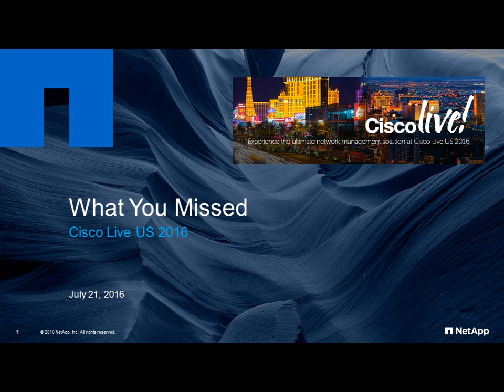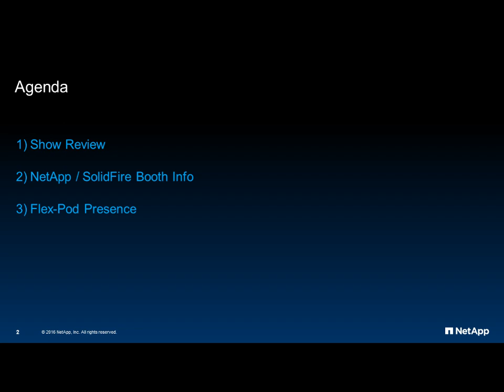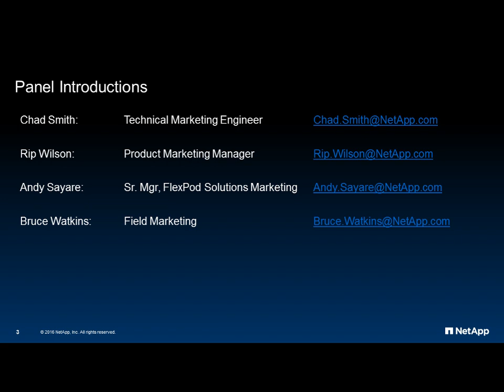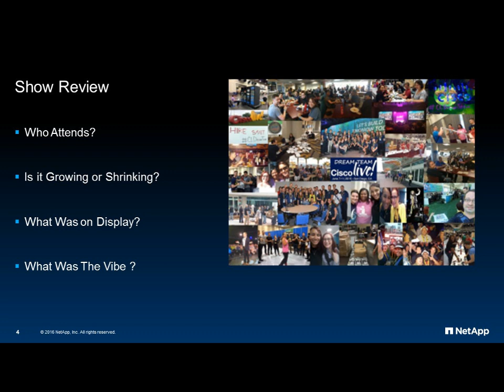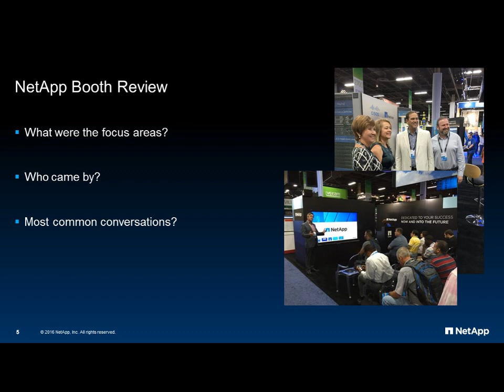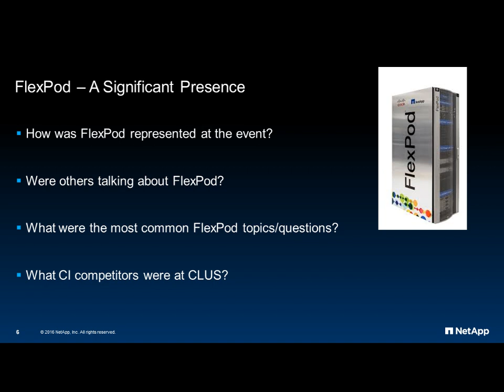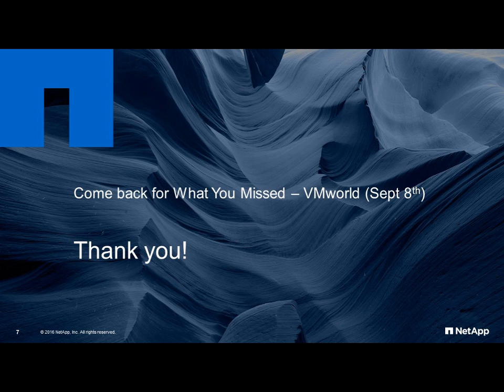What You Missed - Cisco Live 2016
Rip Wilson, Chad Smith, and Andy Sayare discuss the highlights, hot topics, and industry trends that were shared at Cisco Live 2016 in Las Vegas, NV.